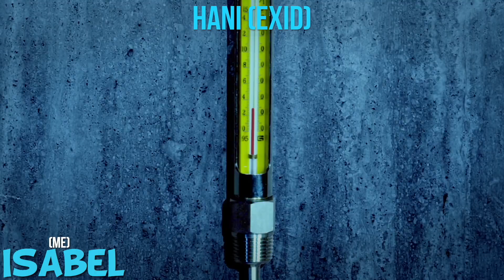ME VS. BEST FRIEND: KPOP FAVORITES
I saw a lot of these kinds of videos and we decided to join in on the fun :)

DISCOUNTS

Title Screen - loca by favorite
Q&A by cherry bullet
ring ring ring  by verivery
365 fresh by triple h
Outro - eung eung by apink